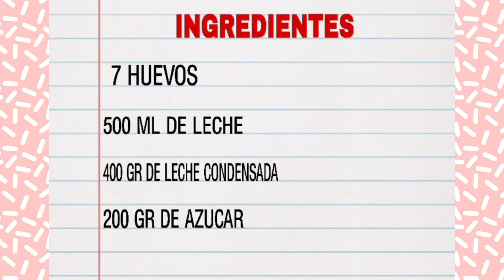FLAN DE CARAMELO Y LECHE CONDENSADA SIN HORNO | Postre Casero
Hola mis amores bienvenidos una vez más a su canal la sazón de yola, disfruten esta deliciosa y saludable receta, recuerden ser felices que Dios los bendiga e ilumine siempre su camino y nos vemos en el próximo video.

- Flan De Caramelo y Leche Condensada

Ingredientes:

- Huevos
- Leche
- Leche condensada
- Azúcar

Otras Recetas